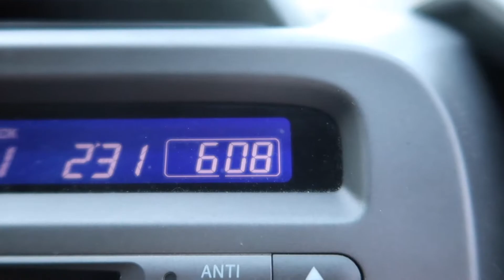The Longwood Vlog (Episode IV)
1) Time WIll Crawl (2018) by David Bowie

2) Bang Bang (2018) by David Bowie